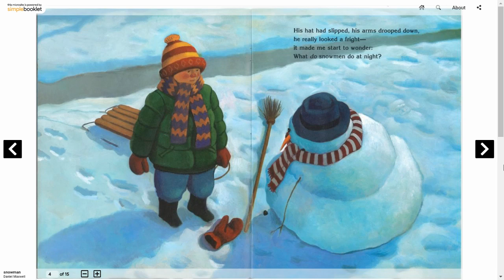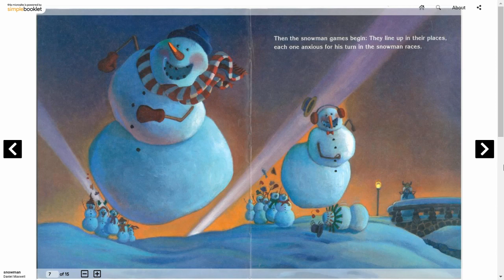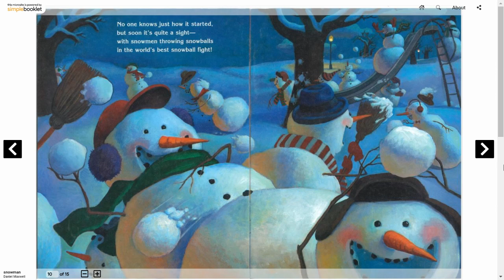Snowmen at Night - a fantastic story for children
Snowmen at Night - a fantastic story for children written by Caralyn Buehner

Have you ever built a snowman and discovered the next day that his grin has gotten a little crooked, or his tree-branch arms have moved? And you've wondered . . . what do snowmen do at night? This delightful wintertime tale reveals all! Caralyn Buehner's witty, imaginative verse offers many amusing details about the secret life of snowmen and where they go at night, while Mark Buehner's roly-poly snowmen are bursting with personality and charm. From the highly successful team that created such winning titles as Fanny's Dream, Snowmen at Night is fabulous, frosty, and fun!

This video story book is ideal for kids who enjoying watching and reading with YouTube.
This video can help children learning to read, parents who are teaching their children, teachers who teach reading and literacy, homeschool kids , and homeschooling families.

A lovely picture book about snowmen and snowwomen stories on snow day and snowy night, in winter

Story read by Teacher Daniel

STELLAR Literacy
demastoriebooks7